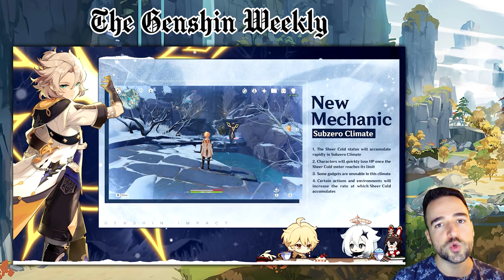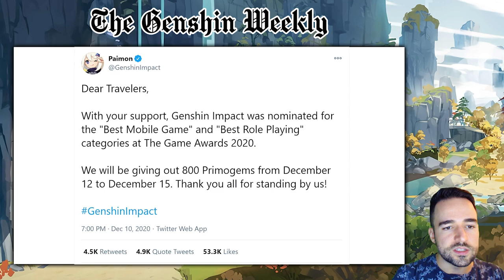GENSHIN IMPACT WEEKLY NEWS: Patch 1.2 RECAP | Zhongli BUFF? | More Free Primogems!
RECAP OF ALL GENSHIN IMPACT NEWS FOR THE WEEK!
In this video, I go over all the new information we have about patch 1.2, such as the new Zone Dragonspine, Albedo and Ganyu Character Banners and Quest, new Weapons, Events and much more. I also go over some recent news about a possible Zhongli Buff as well as more Free Primogems coming our way!

原神 Genshin Impact is a open world action RPG game set in the fantasy world called “Teyvat”, offering players a huge freely explorable world, multiple playable characters, an in-depth elemental combo-based combat system and an engaging story. The game can be played in multiplayer with friends and will be F2P (Free To Play). Developed and published by miHoYo, the title is scheduled to come to the PC, PlayStation 4, Switch, IOS and Android in 2020.

Song: Monody (feat. Laura Brehm)